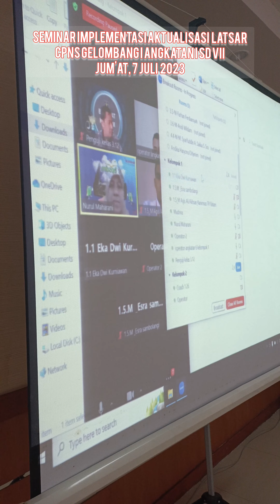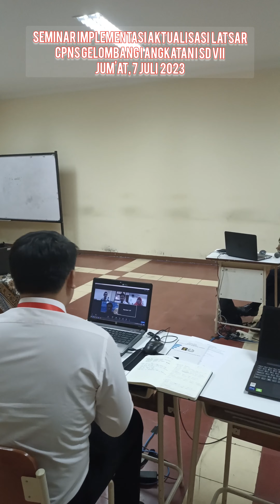seminar implementasi aktualisasi latsar CPNS 2023